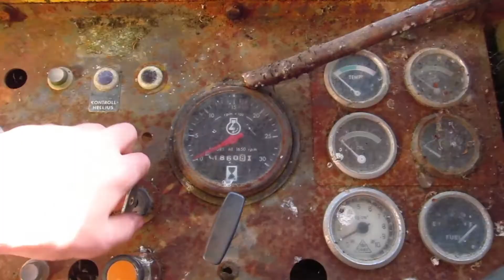abandoned Tractor Graveyard RomanDylan